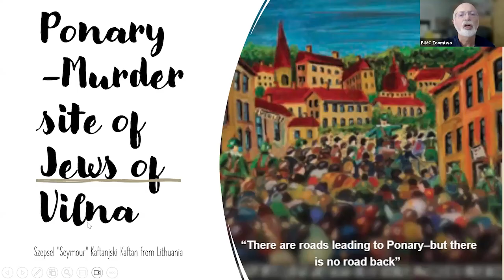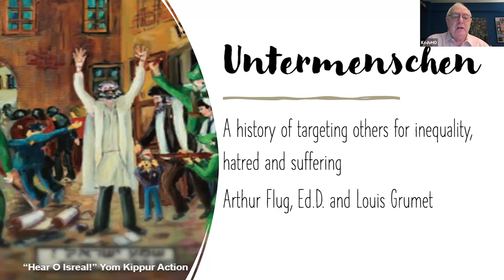Untermenschen: A History of Targeting Others for Inequality, Hatred and Suffering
FJMC Combating Antisemitism Initiative:
Untermenschen: A History of Targeting Others for Inequality, Hatred and Suffering with authors Dr. Arthur Flug and Lou Grumet

Hundreds march in a torchlight parade condemning Jews! Non-citizens are denounced as vermin! Sick and disabled ridiculed! 1930’s? 2010’s?
Tragically, both periods have seen these events. The Charlottesville Torchlight march of neo-Nazi’s is scarily familiar to similar scenes in America and Europe in the 1930s. The Nazis and their allies identified certain populations as Untermenschen, or less than human, and marked them for enslavement and/or elimination.

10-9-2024